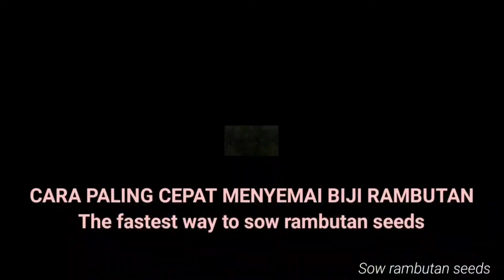CARA PALING CEPAT MENYEMAI BIJI RAMBUTAN || The fastest way to sow rambutan seeds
Salam sejahtera
  Menyemai biji rambutan ini adalah paling mudah  jika anda berminat menanam pokok rambutan.
   Harap anda menonton video ini hingga selesai agar ia dapat memudahkan anda menanam pokok rambutan agar segera mengeluarkan hasil.
   Selamat mencuba, semoga berjaya.
Terima kasih.

Hey guys

   This rambutan seed sowing is the easiest for you if you are interested in planting rambutan trees.
   Hope you watch this video to the end so that it can make it easier for you to plant a rambutan tree that immediately produces fruit.